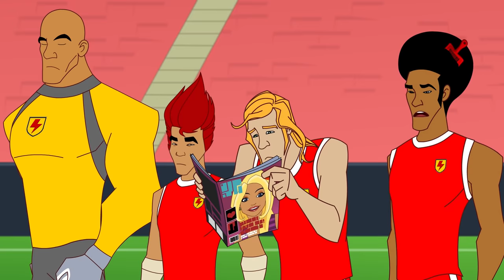Supa Strikas | Halloween - Ahead of the Game! | Full Episode | Soccer Cartoons for Kids | Football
Supa Strikas take on the Super League’s FREAKIEST team, Grimm FC. But this encounter is even stranger than usual: Grimm captain, Vladimir Savich, predicts Supa Strikas’ every move, knows where every pass is going and sees every goal before it happens. Savich claims he has psychic powers, but Dancing Rasta has another theory…